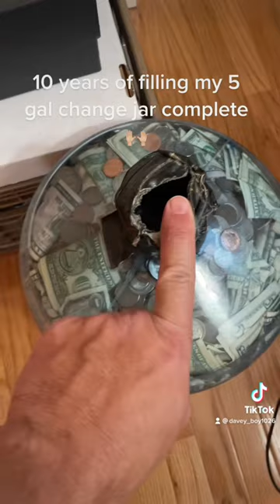10 years of filling this jar and I completed it 🙌🏼😍